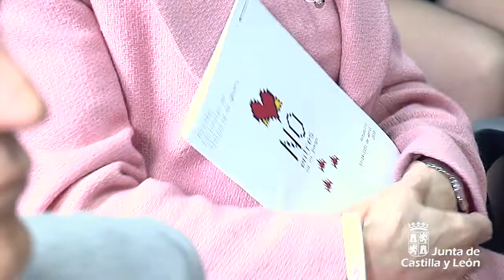X Jornadas Nacionales de Violencia de Género